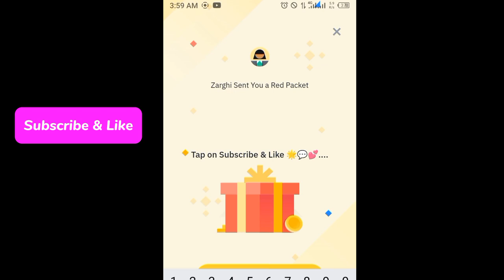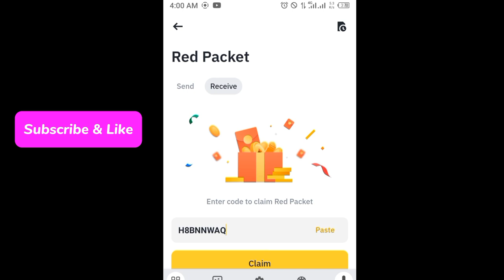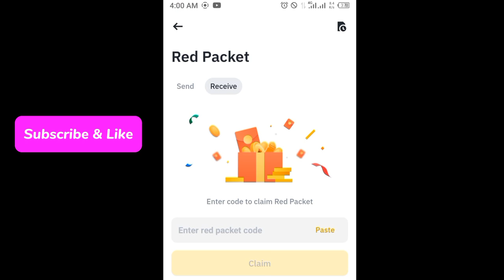Binance red packet code today | USDT BTTC RED Packets in binance 27 MARCH 2024